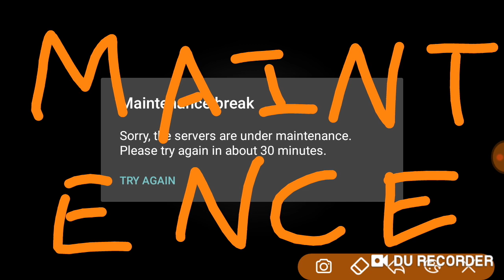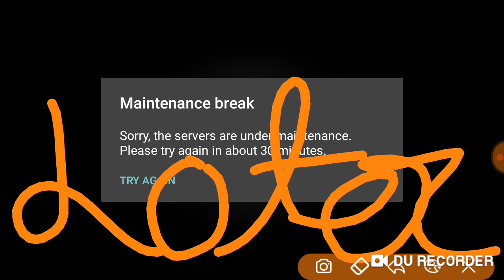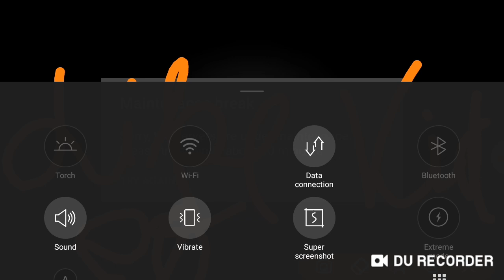Maintence break in CoC